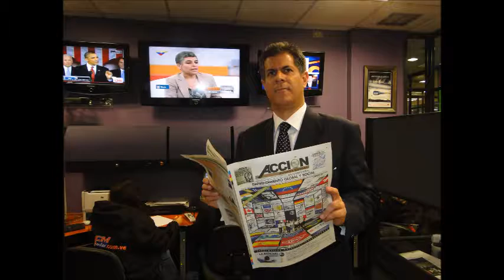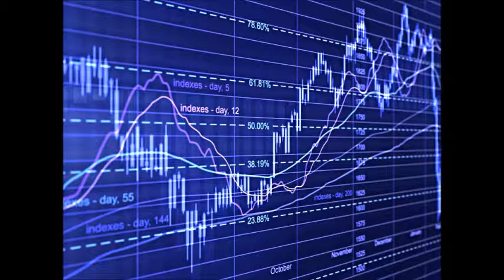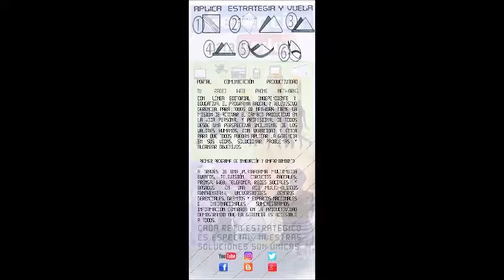GERENCIA 360 GERENCIA PARA TODOS ( Jue 10 Nov )